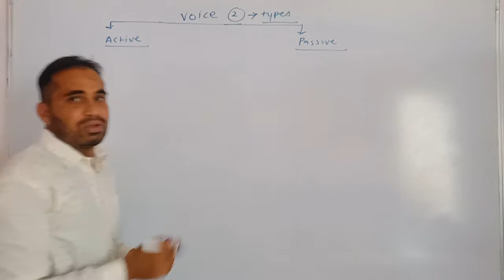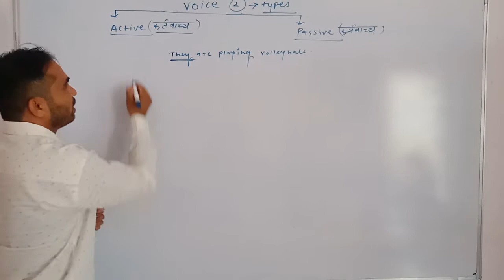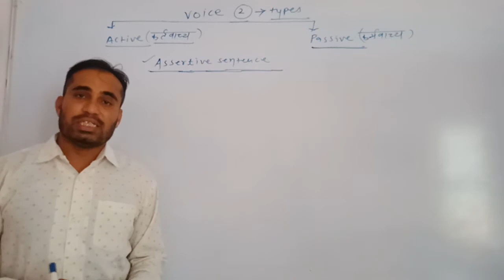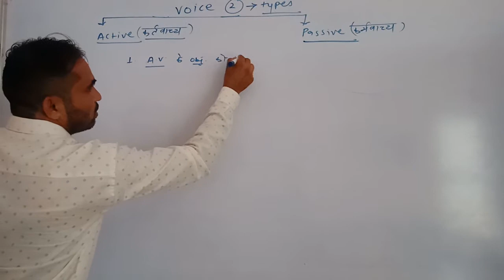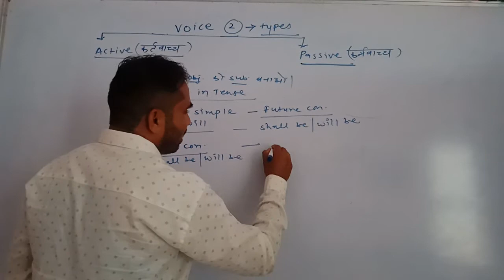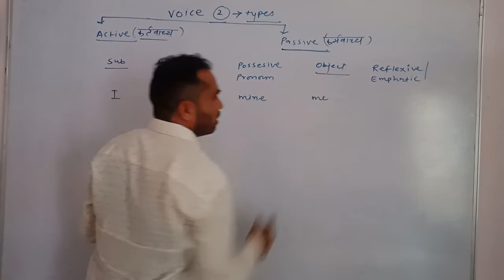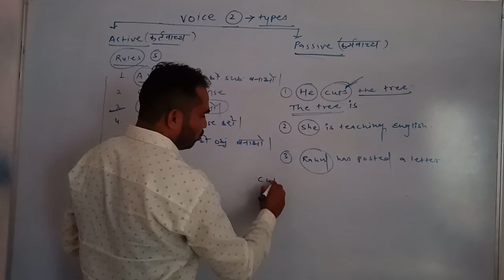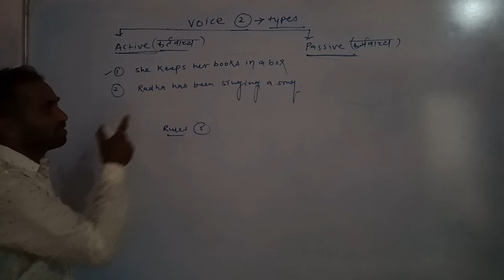Active and Passive Voice